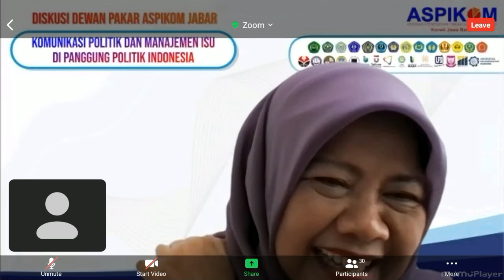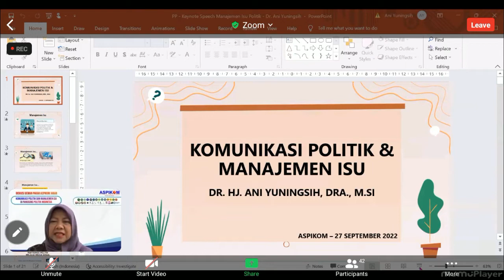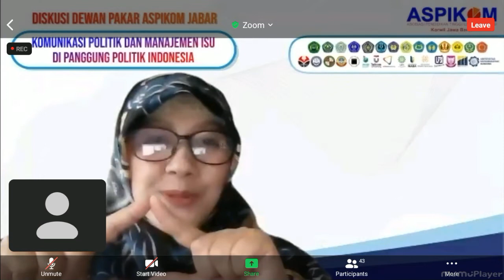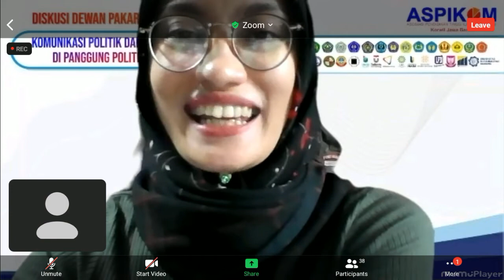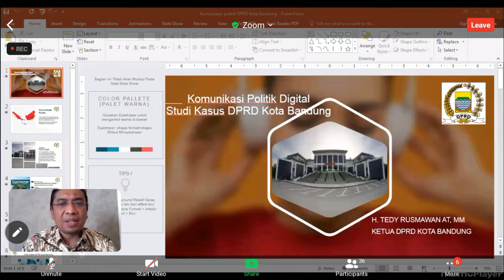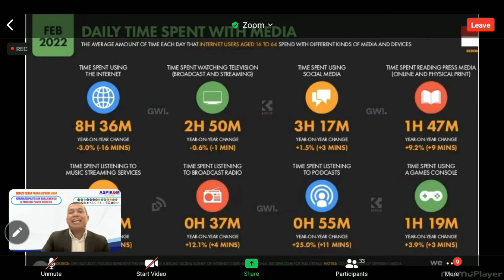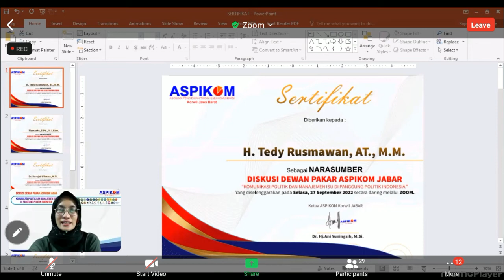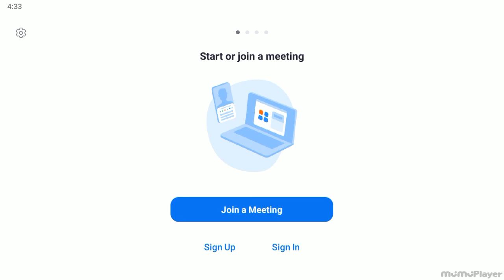KOMUNIKASI POLITIK DAN MANAJEMEN ISU DI PANGGUNG POLITIK INDONESIA (ASPIKOM JABAR)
ASPIKOM - ASOSIASI PENDIDIKAN TINGGI ILMU KOMUNIKASI [KORWIL JAWA BARAT]

DISKUSI DEWAN PAKAR ASPIKOM JABAR